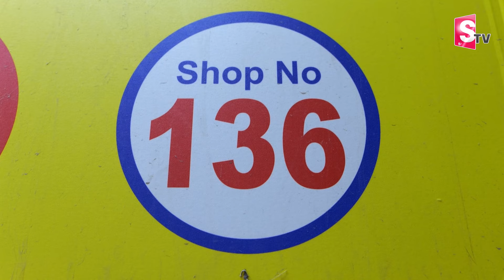Teck 2 Click Laptops Hyderabad | Best Laptops from 13k | Macbook-Lenovo-HP-DELL-Gaming Laptops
Details